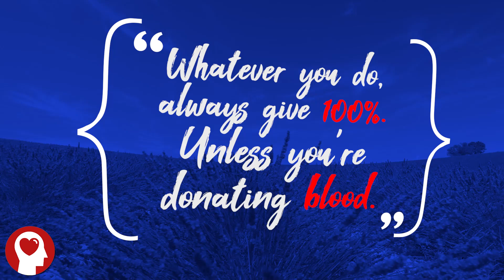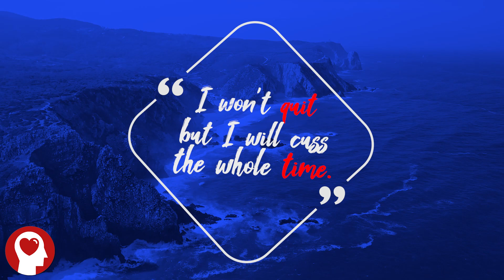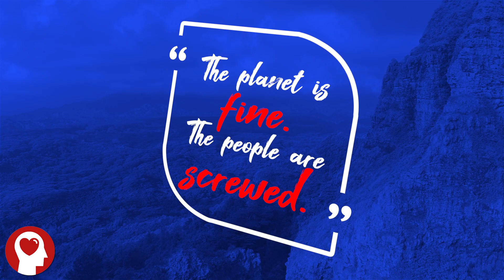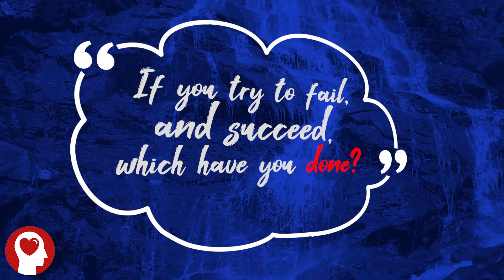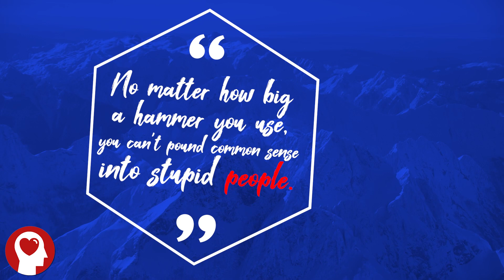Funny Quotes About Life Lessons - Funny Life Quotes To Make You Laugh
Find funny life quotes about life lessons to make you laugh. Help raise your spirits with fun quotes.

Funny life quotes and funny quotes about life lessons have an amazing ability to change the way we feel about life. They are crucial on our paths to success.

The reason they are such a big part of the success equation is because the way you think and feel about yourself, which includes your beliefs and expectations about what is possible for you, determines everything that happens to you.

It is only when you change the quality of your thinking that you change the quality of your life. Just as positive words can lift someone up or a well-timed humorous life quote can make someone smile. Our thoughts react to the world in real-time.

In this world, you have complete control over only one thing: your own thinking. That is where the best positive short attitude quotes come in!

Find the best funny quotes on life you can. Try to keep a few uplifting fun quotes or positive proclamations nearby. If you ever notice your energy or your spirit begin to droop, simply recite an inspirational and uplifting quote to quickly boost your mood.

0:00 first quote
0:14 second quote
0:28 third quote
0:42 funny life quotes
0:56 funny quotes about life lessons
1:10 funny quotes on life lessons
1:24 humorous life quotes
1:38 fun life quotes
1:52 fun quotes about life lessons
2:06 funny life lesson quotes
2:20 quotes to make you laugh
2:34 funny life quotes to make you laugh
2:48 make you laugh quotes
3:02 funny quotes and sayings
3:16 funny life sayings
3:30 funny quotes to laugh out loud
3:44 laugh out loud quotes
3:58 quote
4:12 quote
4:24 last quote

This video is about funny life lesson quotes.

SW003